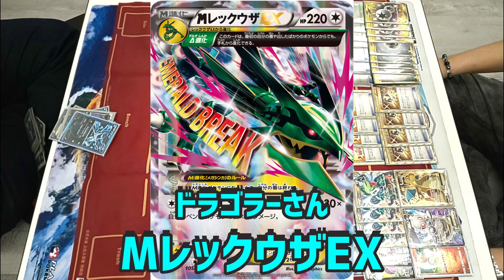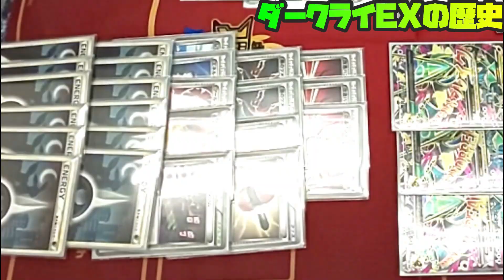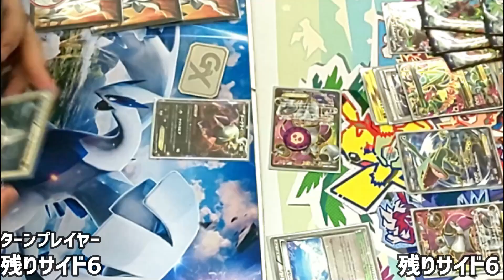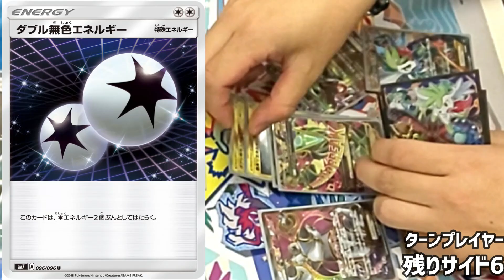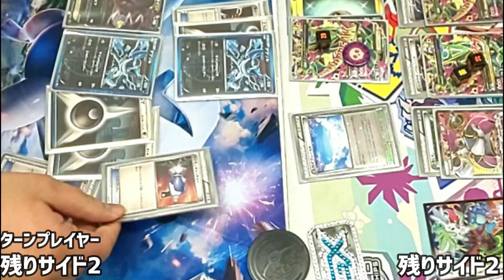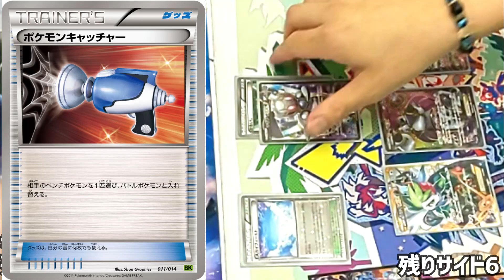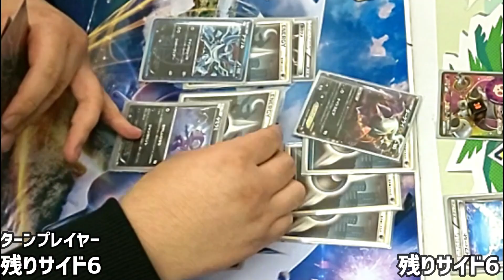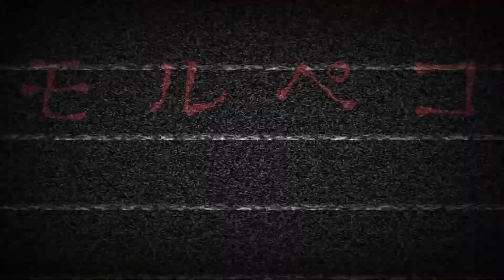【ポケカ/対戦】2013年日本代表ダークライEXデッキvs2017年日本代表MレックウザEXデッキ【構築レシピあり】高橋誠一さんドラゴラーさん本人による解説(BWvsXY)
ポケモン好きなやつらが好きな世代をプレゼン！？

エクストラで猛威を振るう「エクストラ版の三神ザシアン」が

「殿堂はどんなポケモンでも活躍させる事が出来る場所、魅せるポケカだ」

ご視聴いただきありがとうごさいます！